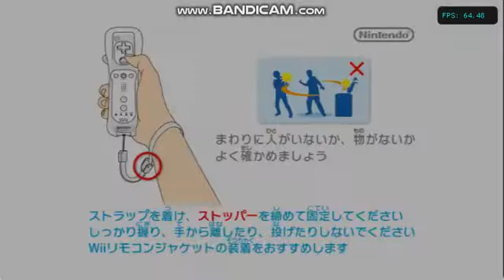スーパーモンキーボール アスレチック (2010)